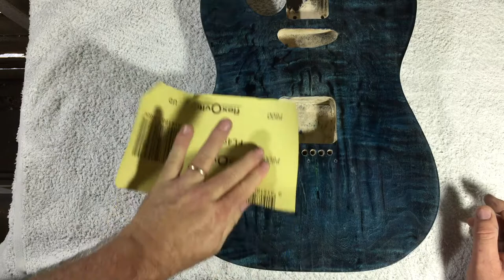Final spraying , sanding and polishing , lefthand Tele style Electric Guitar Kit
Final spraying , sanding and polishing of the guitar body